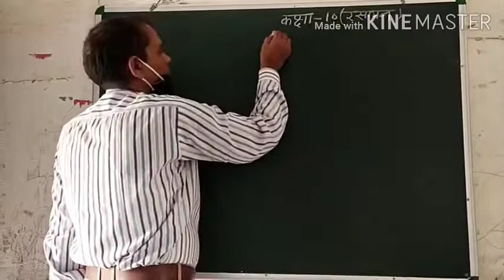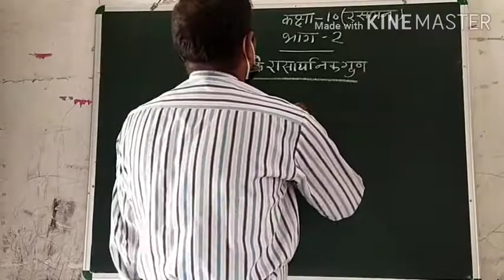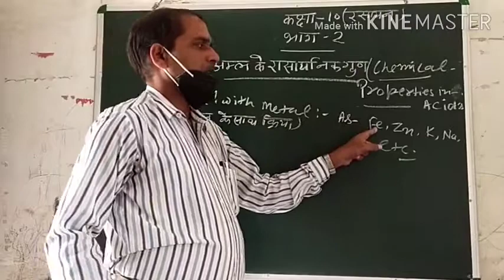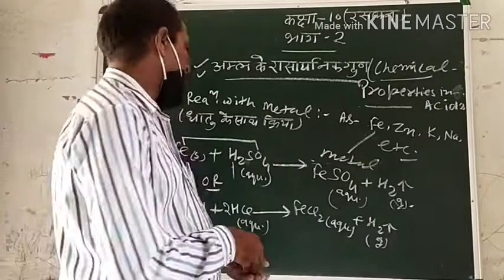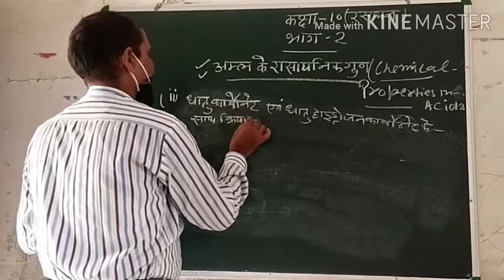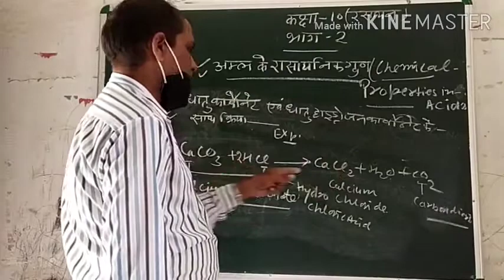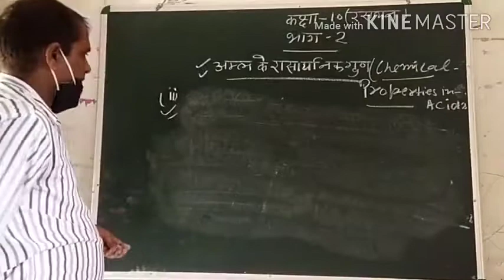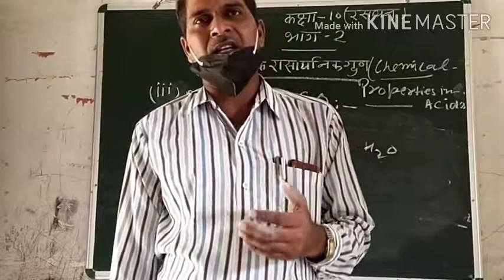class 10 | chemistry part 2 | by Mishra sir